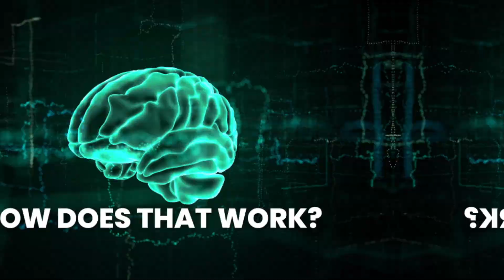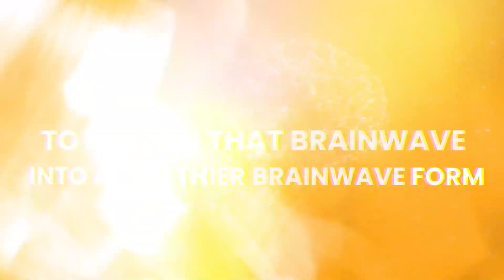How Does Neurofeedback Work? Explained By Licensed Psychologist Dr. Randy Cale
How does neurofeedback work? Free Neurofeedback Consultation

In this video, Dr. Randy Cale, a Licensed Psychologist, answers the question, "How does neurofeedback work?"

Neurofeedback is a form of biofeedback in which a reward signal is provided to the brain. This signal, over time, causes the brain (in most cases) to incrementally and gradually reorganize brainwaves into a healthier and more functional brainwave pattern.

How does that work?
What we believe is that brains tend to like novelty. So when the brain realizes that it gets a reward tone every time there is a movement in a healthier direction, it tends to absorb that reward tone and start moving in that direction. This process, also called operant conditioning, is a slow, gradual process that happens over time, and every brain varies in its response to some degree.

Let's say we have a brainwave that we want to bring down because it's too strong, which is often the case in kids and adults with ADD, anxiety, panic, OCD, and similar disorders. In this case, neurofeedback will provide a reward tone every time this wave dips. Over time, because it is an operant conditioning model, the brain responds to this reward and very slowly changes that brainwave. Coincidentally, with ADD and anxiety disorders, certain brainwaves can be five or six standard deviations above where they should be, which is significant. However, retraining such brainwaves into healthier brainwave forms is just a matter of time.

So, in essence, biofeedback does not inject electricity into the brain or do anything invasive to it; it simply rewards the brain for finding a better brainwave pattern and does it repeatedly. As a result, through operant conditioning, the brain becomes reorganized in ways that feel and function better.

Learn more about Dr. Cale and Capital District Neurofeedback by visiting our